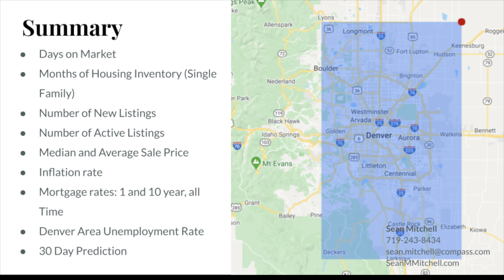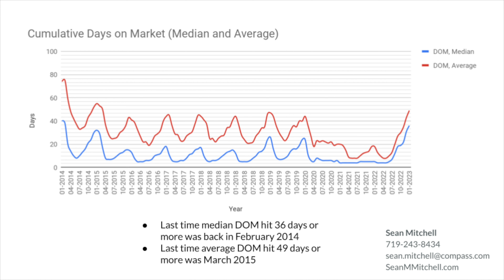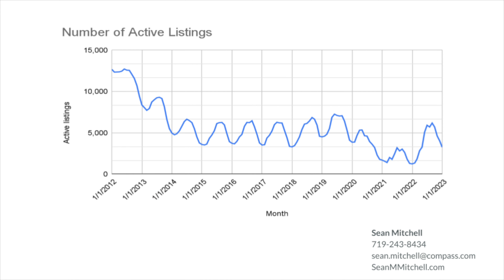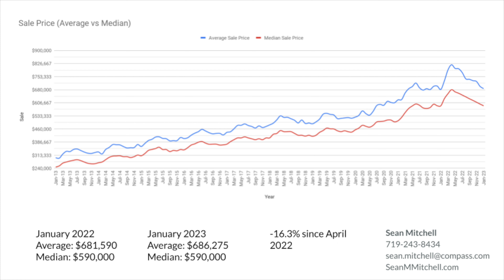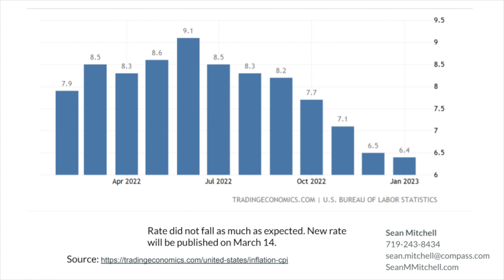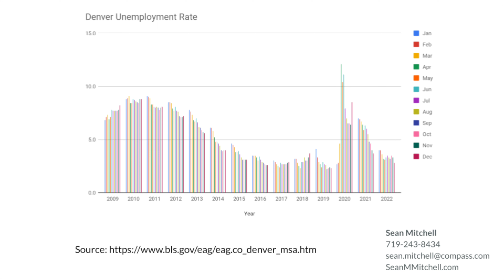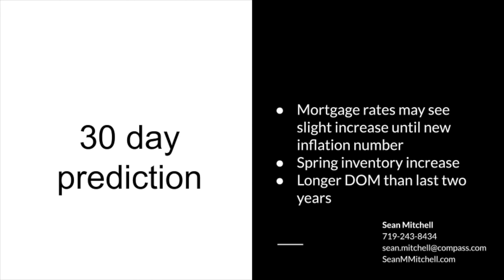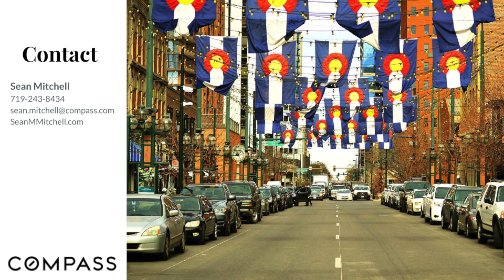February 2023 Denver Housing Market Update